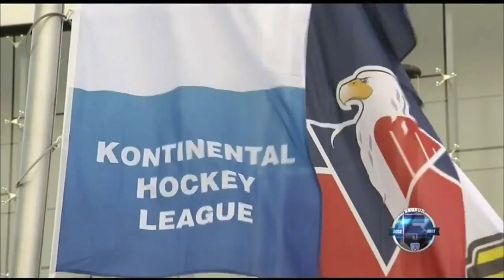Lev 1, Slovan 2 (English Commentary)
Chara's goal was not enough as Slovan topped Lev at home.